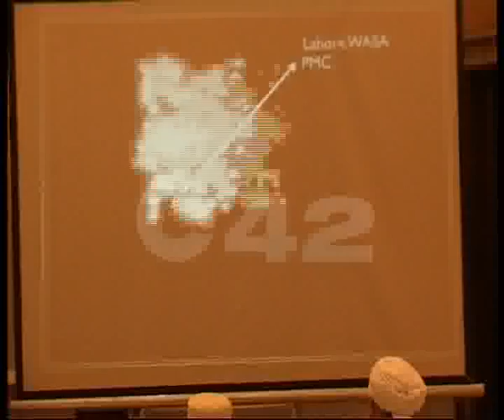WASA & Japan International Cooperation Agency JICA Workshop Pkg By Durre Nayab City42